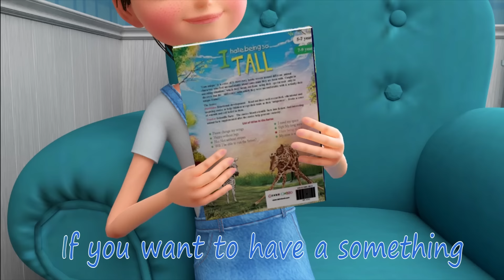This Is The Way We Grow | Mary's Nursery Rhymes 30 min